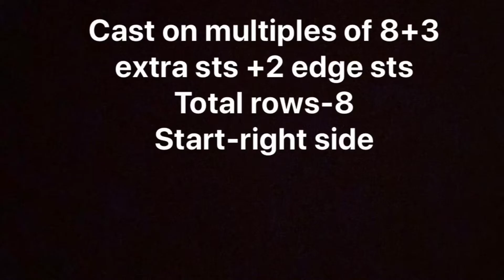How To Make Beautiful Knitting Stitch Pattern For Ladies Sweater/Cardigan/Jacket/Frock